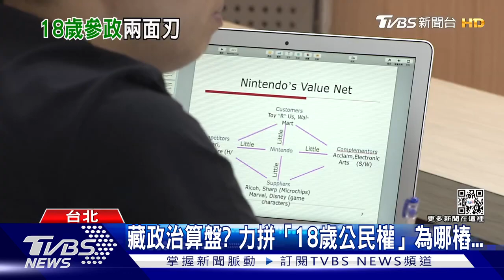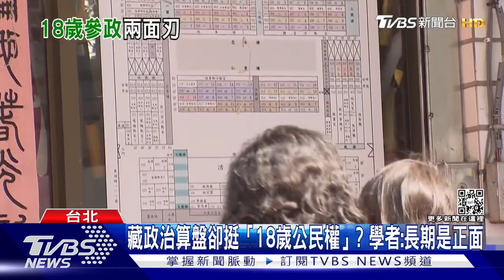【發燒話題】投票年齡下修 「18歲公民權」修憲初審過關